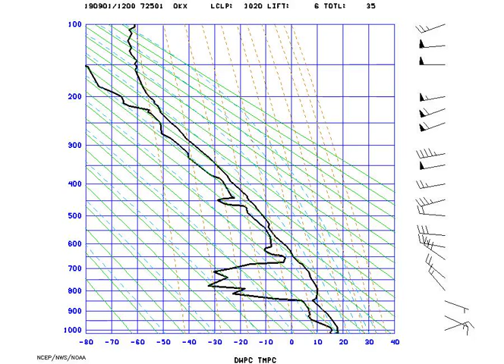AMS_Stuve_NYNY_2019-09-01